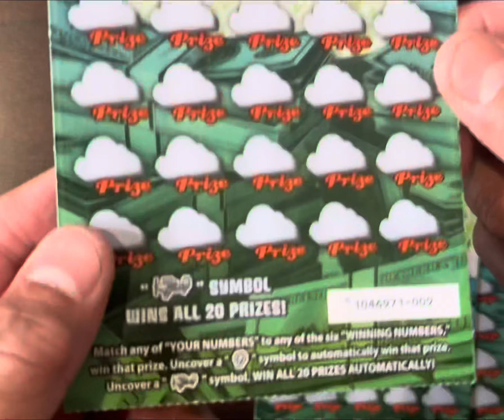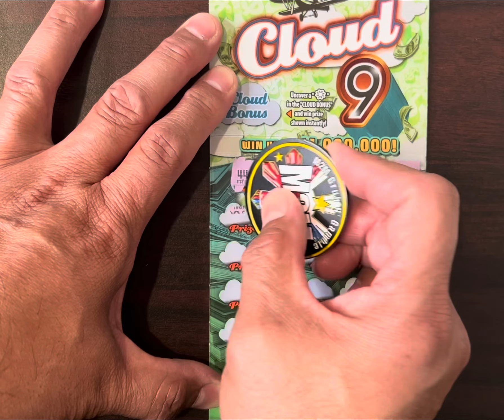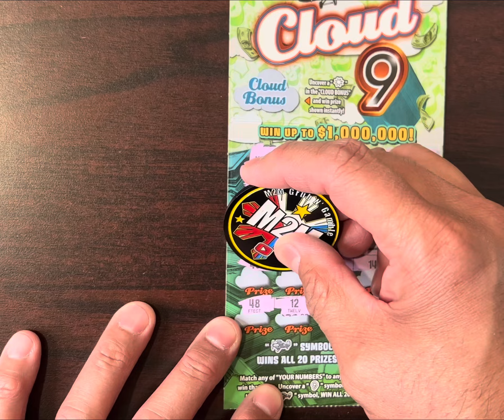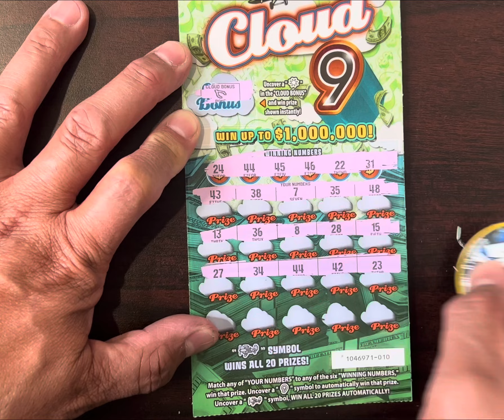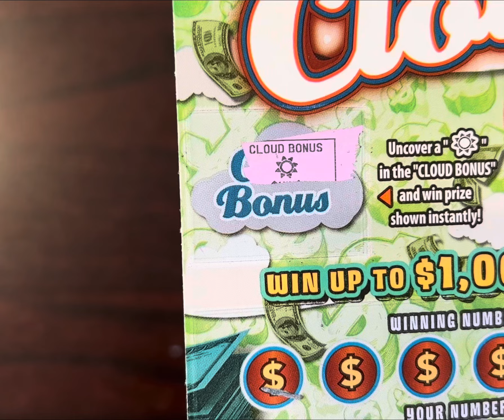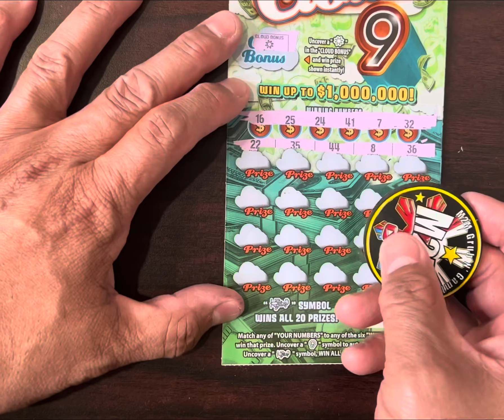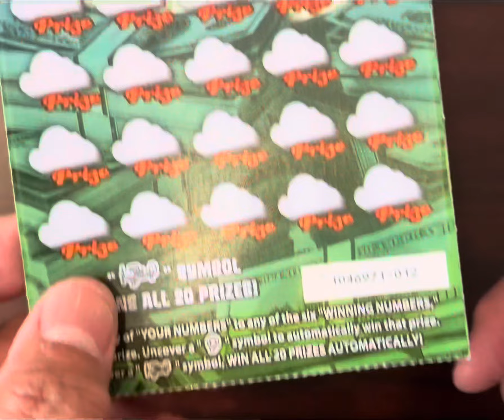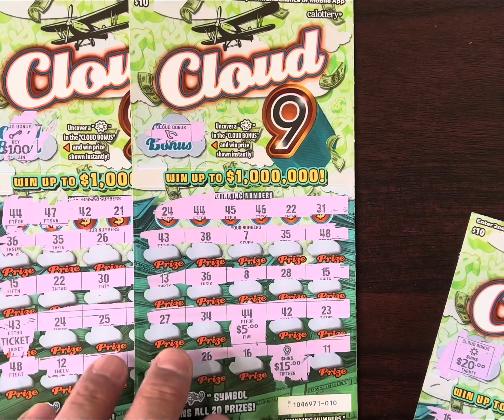M2M Grub N’ Gamble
Thank you M2M for doing the Collaboration with us and for hanging out with me & Scratch 2Win (Willie Z ) you’re both awesome person and channel, I will cherish that moment. Guys Please support both channels that I did Collab M2M Grub N’ Gamble & Scratch 2Win (Willie Z)
Coin used: @ M2M Grub and Gamble